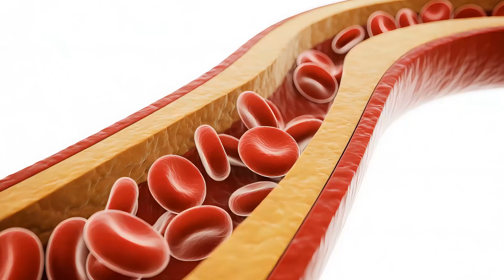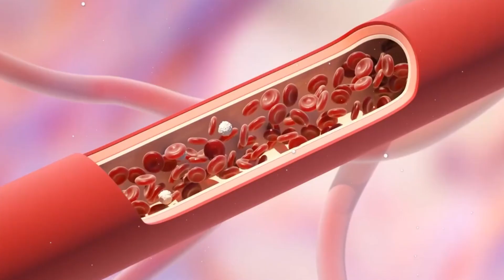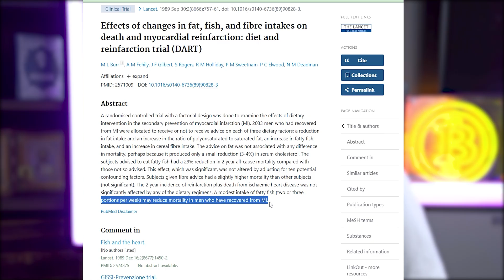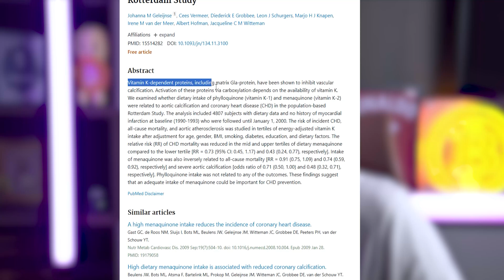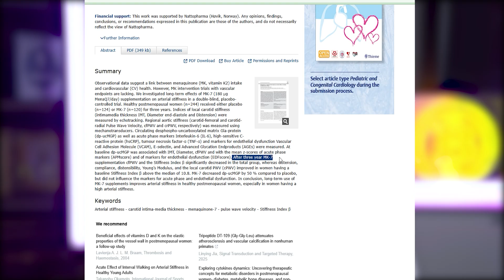UNCLOG ARTERIES OVERNIGHT: Best 5 Foods!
You can’t magically “scrub” plaque from arteries — but research shows certain foods can improve arterial flexibility, lower inflammation, reduce oxidized LDL, and decrease calcification, all of which help keep arteries clearer and healthier over time.
In this video, I break down 5 scientifically proven foods (supported by RCTs + large cohort studies) that support arterial health and reduce cardiovascular risk.
These aren’t trends — they’re backed by decades of evidence.

⏱️ Chapters
00:00 – Can Foods Unclog Arteries?
01:08 – #1 Extra Virgin Olive Oil
02:53 – #2 Fatty Fish (Omega-3)
05:09 – #3 Fermented Foods (Kimchi, Sauerkraut, Natto)
06:51 – #4 Vitamin K2-Rich Foods
09:53 – #5 My Most Favorite Plaque Cleaner
12:36 – Final Takeaway & How to Use This Info

📚 Sources
• 1989 — DART Trial (Diet & Reinfarction Trial)
Burr ML et al. Effects of changes in fat, fish, and fibre intakes on death and myocardial reinfarction.
• 2004 — Rotterdam Study (Vitamin K2 & Heart Disease)
Geleijnse JM et al. Dietary menaquinone intake reduces coronary heart disease risk.
• 2013 — PREDIMED Trial (Mediterranean Diet & EVOO)
Estruch R et al. Primary prevention of cardiovascular disease with a Mediterranean diet.
• 2013 — Kimchi Randomized Controlled Trial
Kim EK et al. Fermented kimchi improves lipid profiles & antioxidant status.
• 2015 — Vitamin K2 (MK-7) RCT on Arterial Stiffness
Knapen MHJ et al. MK-7 supplementation decreased arterial stiffness in women.
• 2025 — Grass-Fed Lamb Trial
Channon HA et al. Grass-fed lamb improves omega-3 status without harming lipids/BP.

Statements about supplements have not been evaluated by authorities (e.g., FDA, EMA) and are not intended to diagnose, treat, cure, or prevent disease. We are not responsible for external sites or third-party content.